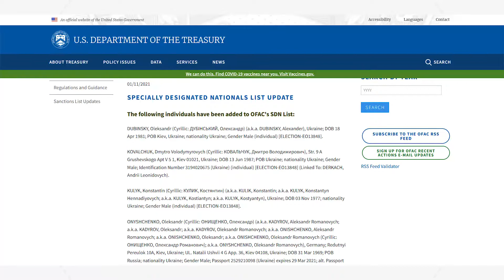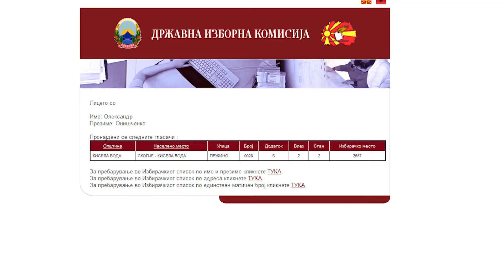Украинец на црна листа на САД доби македонски пасош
В петок, пред надлежната собраниска комисија директорот на Агенцијата за национална безбедност треба да објасни како контроверзен украински бизнисмен добил македонско државјанство